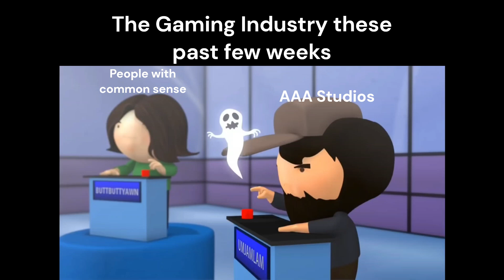The Gaming Industry's decisions these past few weeks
With all of the bad decisions each major gaming studio/company has made, it really feels like this.